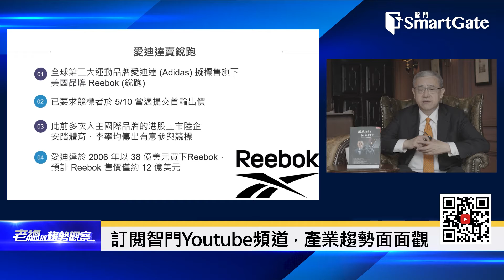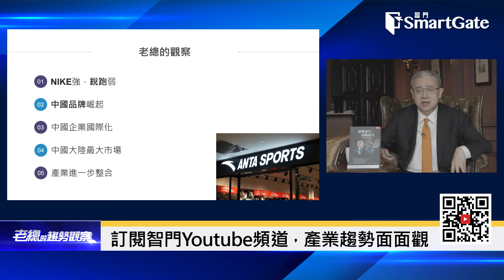愛迪達急著賣，為何陸企搶著買？ | 2021/5/20 | 老總的趨勢觀察